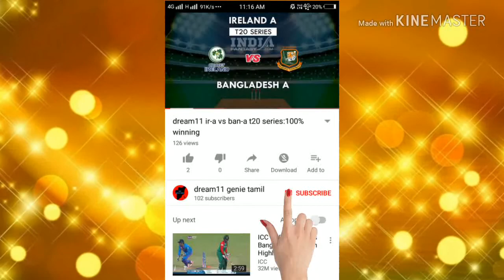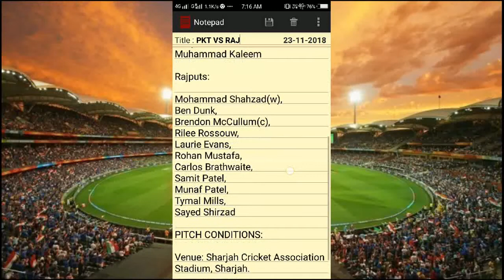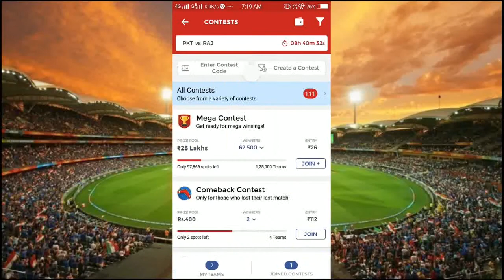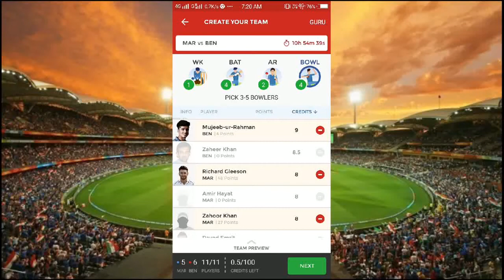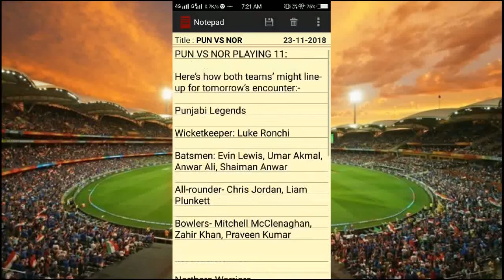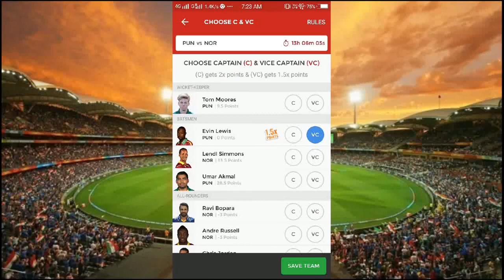PKT VS RAJ dream11+MAR VS BEN+PUN VS NOR T10 leagues 2018|100% winning team